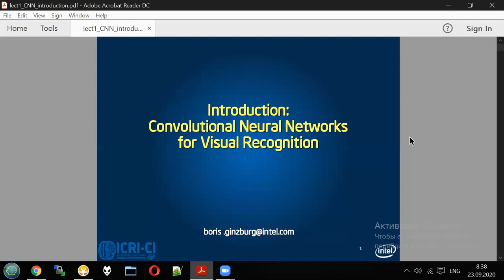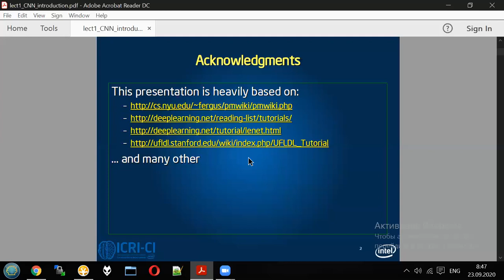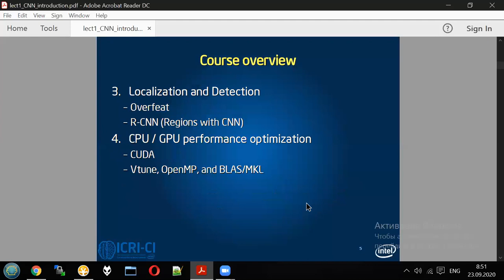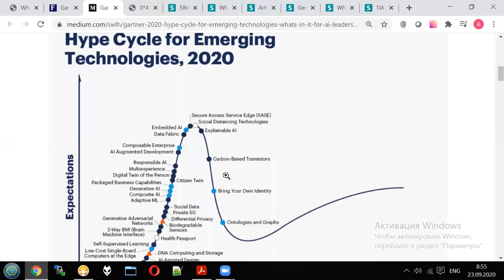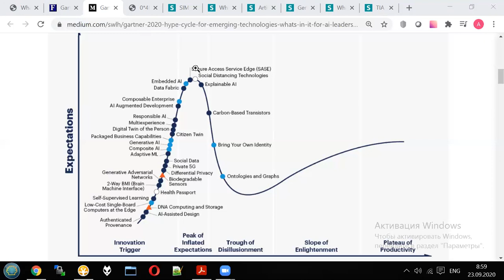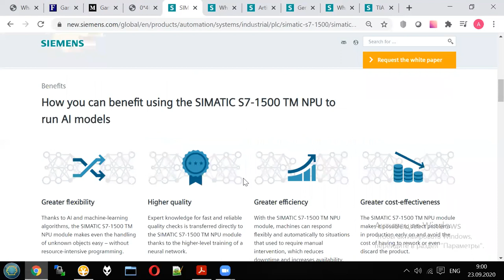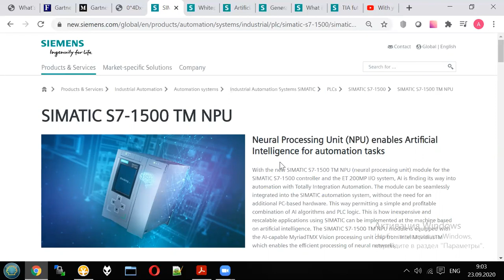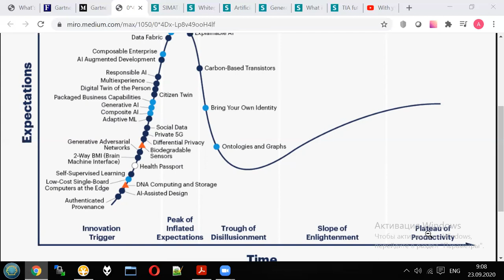Neural networks - lecture 1 / part 1 - Introduction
Lectures for students of Saint-Petersburg State Electrotechnical University